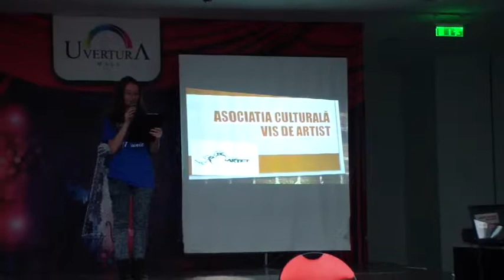Vis de artist poezie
Galerie foto
Târgul ONG Botoşani 2014